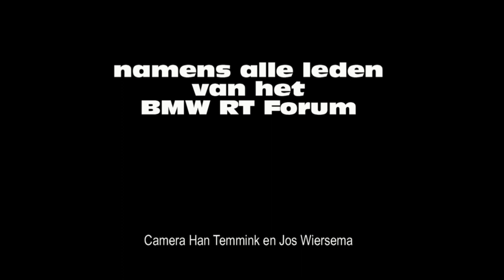I.M. Ruud Twigt (1958-2015)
Muziekverantwoording;